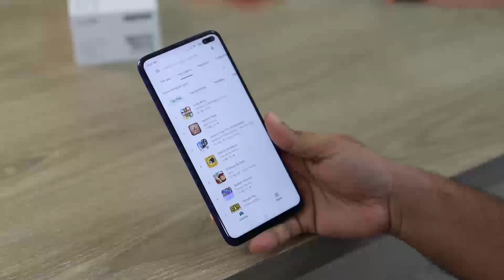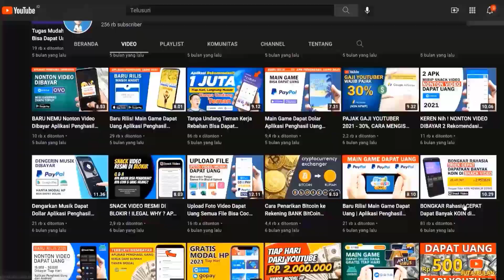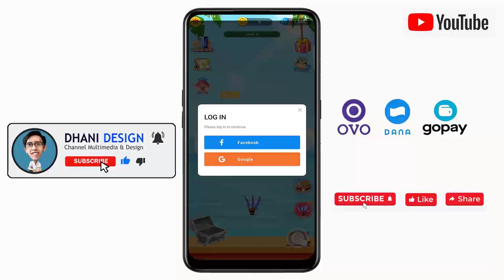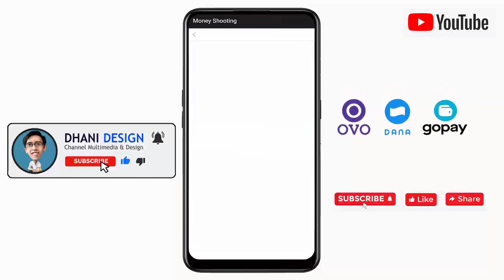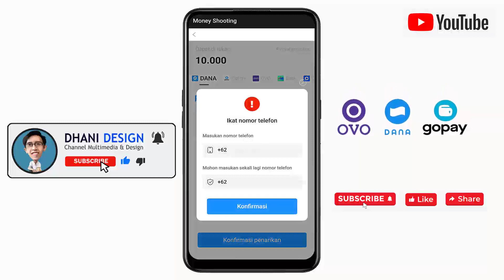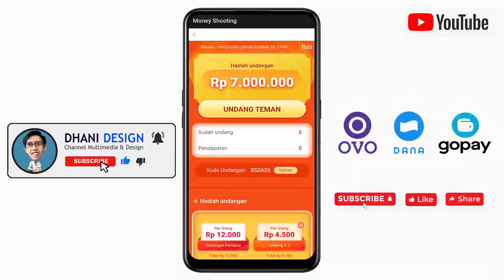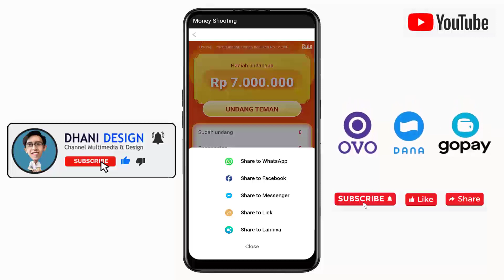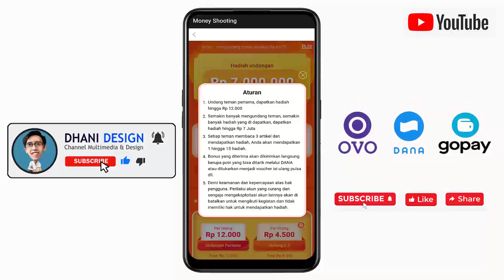Main Game Dibayar SALDO DANA | Aplikasi Penghasil Uang Termudah | Apk Pemghasil SALDO DANA 2022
Pada video kali ini aplikasi penghasil uang yang saya bahas sudah terbukti membayar dan kita bisa melakukan penarikan dengan menggunakan saldo dana ovo gopay pulsa.